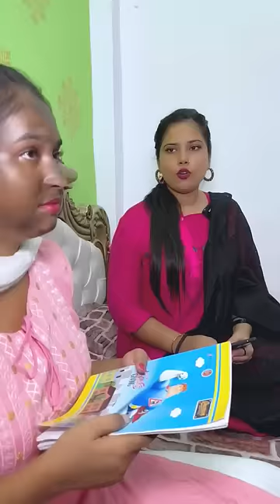Kala gora rang Kya hota Hai